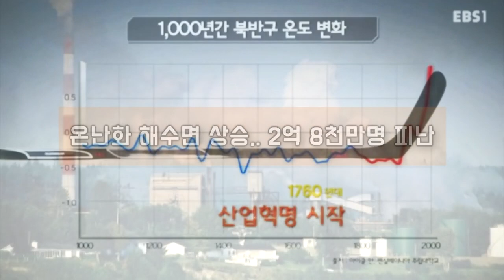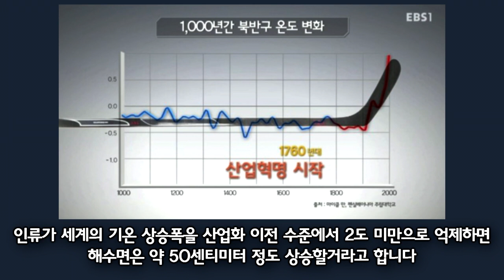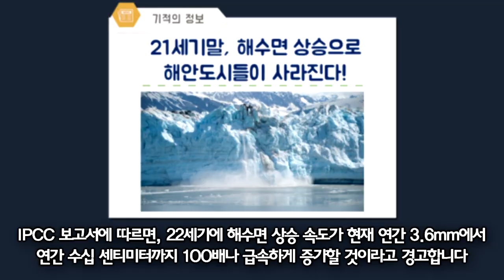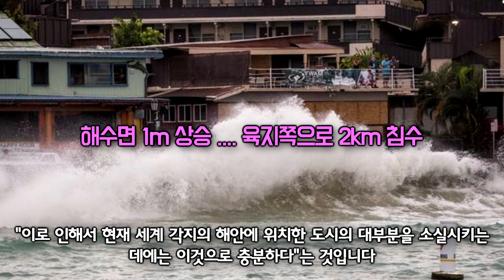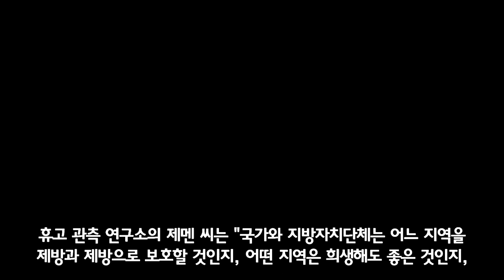생사 걸린 방글라데시 사람들 / 전세계 2억8000만명 / 일본 나고야 오사카도 위험한 상황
생사 걸린 방글라데시 사람들 일본 나고야 오사카도 위험한 상황
전세계 2억 8000만명 피난 재해 대비 경고

경제, 테크, 역사 등 다양한 정보와 지식을 공유하고 있습니다
부족하지만 계속 공부하면서 좋은 영상제작에 노력하겠습니다